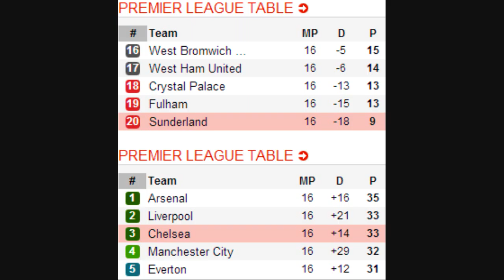Sunderland vs Chelsea